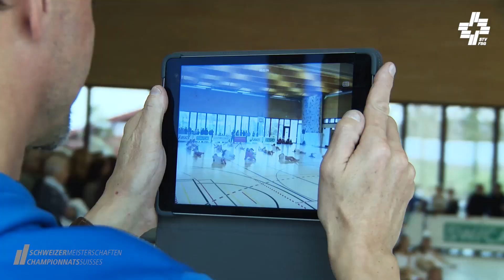Schweizer Meisterschaften Vereinsturnen Jugend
Leidenschaftlich, dynamisch, kreativ

Einfach grossartig dieser jugendliche Spirit — und ihr mittendrin als Eventorganisator? Wir zählen auf euch.